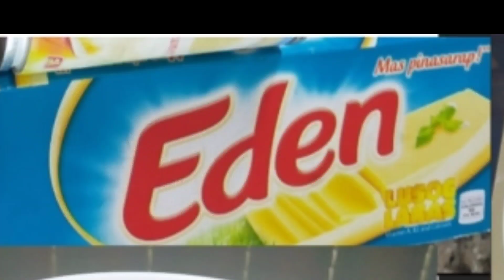Gawin mu ito sa hotdog at cheese, crunchy and cheesy pangnegosyo idea! Corndog style w/o Cornmeal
INGREDIENTS
- 6 pcs jumbo hotdog-54
-1/8 cup water-.50
- 1 tsp oil-.50
- 300g cheese

✓ Batter mixture
- 2 cups all purpose flour-12.32
- 1 tbsp baking powder
-1/2 tsp salt-1
- 1/8 cup sugar-3
- 1 medium egg- 7
- 1 1/2 cups milk(375ml)- 5 (birchtree)
• 1 1/4 cups breadcrumbs-
✓Dipping sauce
- mustard sauce-2
- 1/4 cup mayonnaise- 3
- 1/4 cup ketchup - 3
• 1 cup oil for frying- 10
• wooden skewer- 3